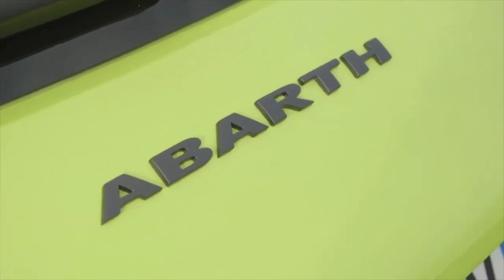Abarth 500e, así es el primero 100% eléctrico!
Es el primer modelo completamente eléctrico de la marca deportiva de Fiat. Tiene motor de 154 CV con el que llega de 0 a 100 km/h en 7 segundos.